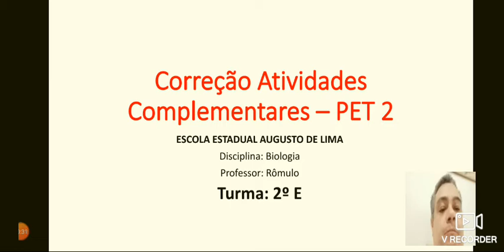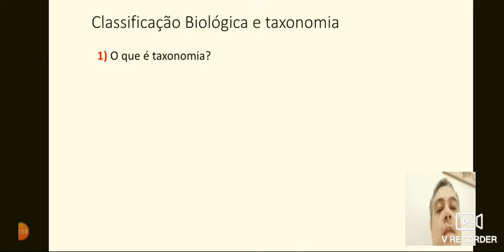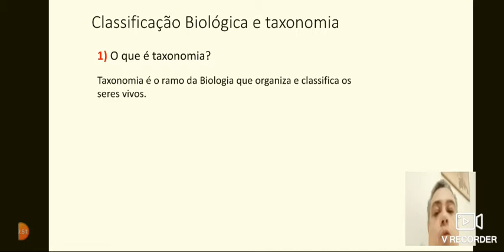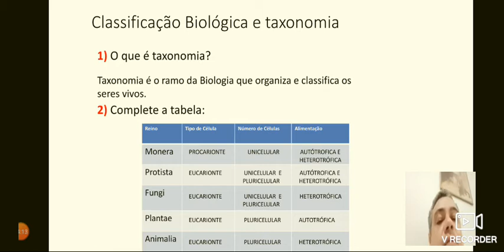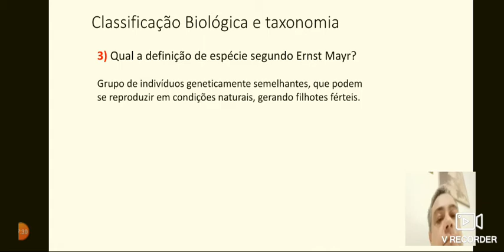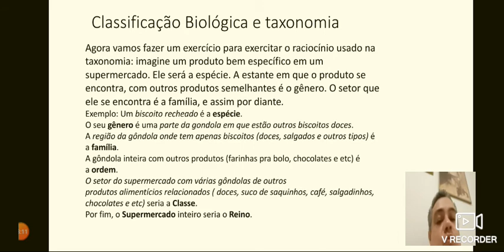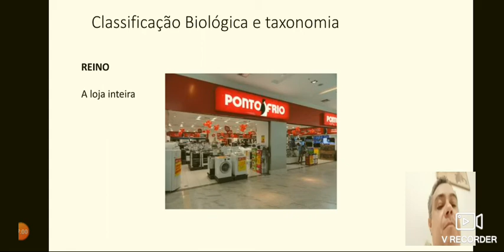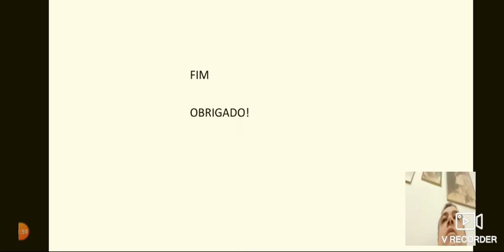Correção Atividade Complementar 1 - PET 2 - 2° ano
Correção de atividade complementar 1 - 2 ano - Escola Estadual Algusto de Lima

Biologia - Professor Rômulo